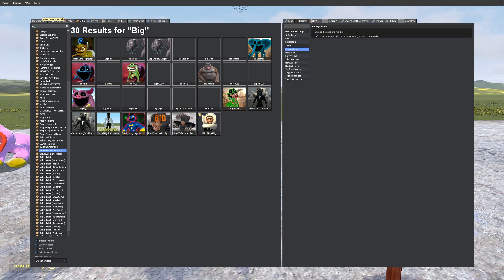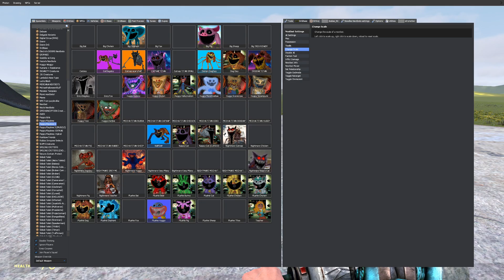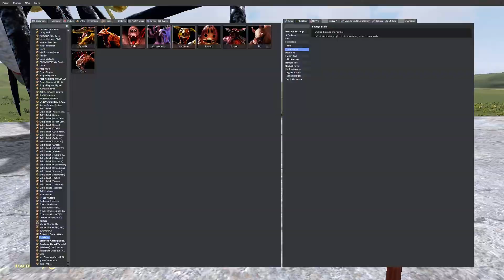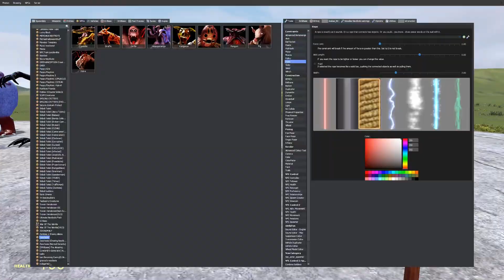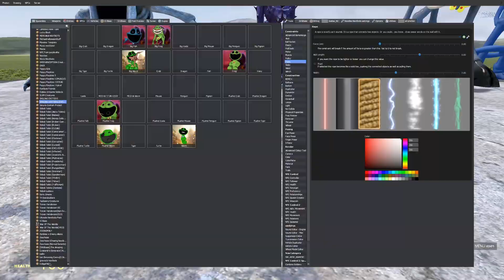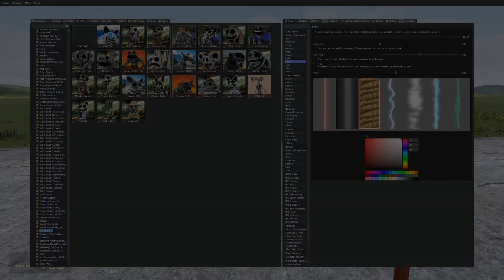NEW EVOLUTION OF KISSY MISSY POPPY PLAYTIME CHAPTER 3 In GMod!